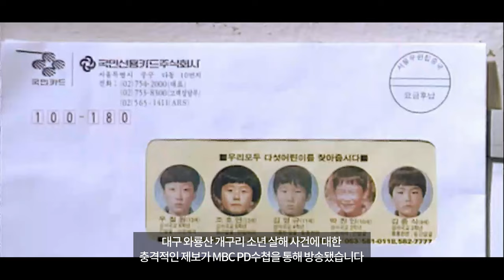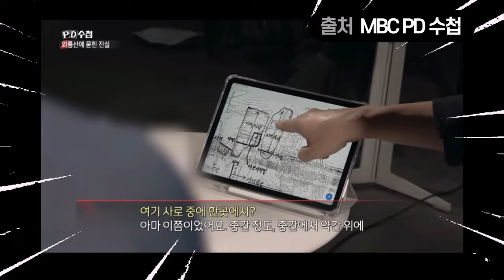개구리 소년 추정 사체가 담긴 고무통을 목격한 군인이 나타났습니다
제보자는 군 복무 시절 사격장 탄착지에서 타깃 관리를 하던 중 어린이의
소지품과 사체가 담긴 것으로 추정되는 커다란 고무통을 직접 목격했다고 합니다

* 침고 자료 출처
MBC PD 수첩